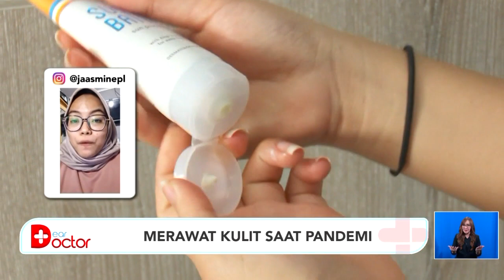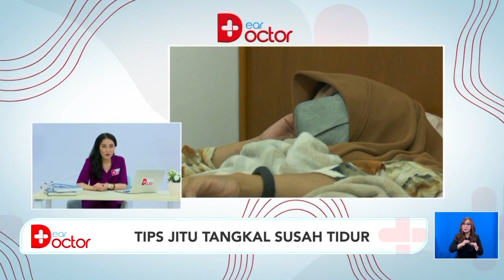DEAR DOCTOR EPS. 26: WAJAH CANTIK, KULIT GLOWING KALA PANDEMI APA BISA?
Pandemi Covid-19 membuat sebagian besar masyarakat harus beraktivitas dari rumah, baik untuk urusan pekerjaan, belajar, hingga beribadah. Pada masa ini, ternyata kulit berpotensi mengalami kerusakan.

Hal ini disebabkan, kebiasaan sehari hari yang berubah, mulai dari lebih sering mencuci tangan, menggunakan hand sanitizer, dan beraktivitas di ruang ber-AC, rasa stres akibat tidak bisa keluar rumah dan liburan pun berpotensi menyebabkan kerusakan kulit pada orang dewasa dan anak-anak. Bahkan pasca sembuh dari covid 19 pun, kulit wajah dan rambut masih mengalami beberapa kendala.

Kali ini dr. Clarin Hayes mendapat giliran jaga di program Dear Doctor dan akan memberikan informasi seputar bagaimana merawat kulit wajah, rambut dan kesehatan lain di tengah pandemi. Program Dear Doctor di produksi di Media Center KPC PEN ( Komite Penanganan Covid 19 dan Pemulihan Ekonomi Nasional ) dengan penerapan protokol kesehatan yang ketat.

Live streaming dapat disaksikan langsung di kanal :
1. Youtube FMB9ID_IKP
2. Youtube Kemkominfo TV
3. Instagram @fmb9.id
4. Facebook Fmb9.id
5. Facebook Kemkominfo
6. Youtube CNNIndonesia

Line: @kemkominfo